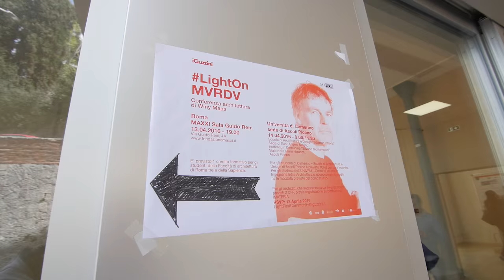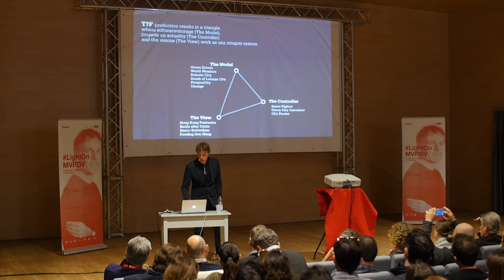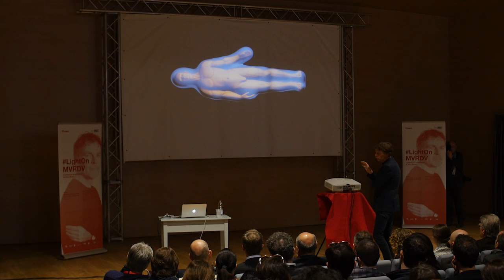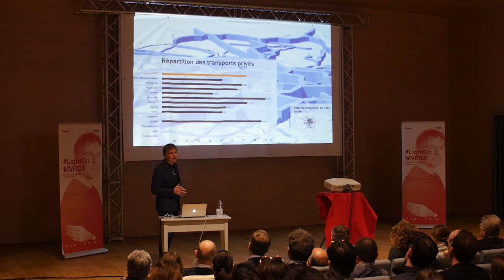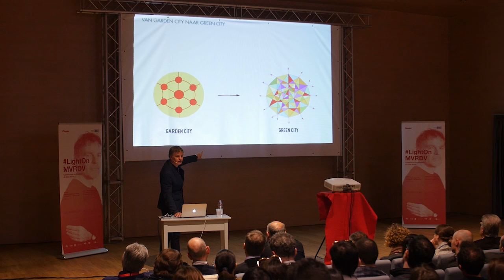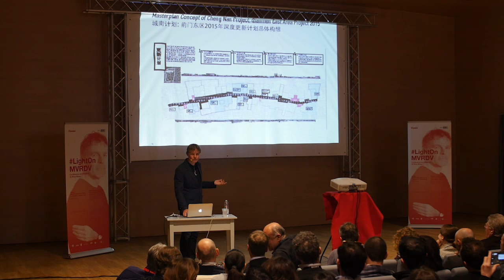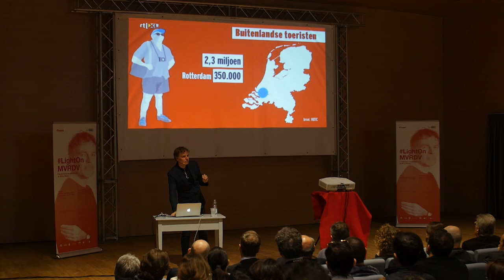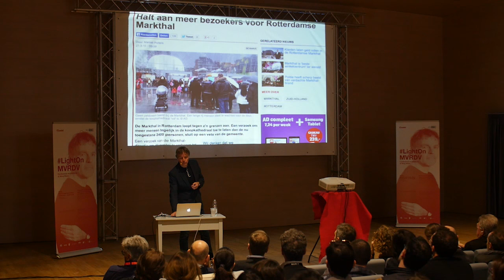LightOn Winy Maas - EN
“Green, diverse, specialistic, energetic, dense, accessible, historic, lovely, beautiful, free, exciting and democratic” are the characteristics of the next city according to Winy Maas. Architect, urban designer and landscape architect, he is one of the co-founding directors of the globally operating architecture and urban planning firm MVRDV, based in Rotterdam, Netherlands, known for projects such as the Expo 2000, the vision for greater Paris, Grand Paris Plus Petit, and the Market Hall in Rotterdam. “There’s the opportunity to make our cities better than they are; generally speaking, 10% of every European city is cute; the remaining 90% looks more or less the same” said the architect as he spoke about his revolutionary Glass Farm project. “Architecture is a ping-pong between reality and abstraction,” was the synthesis of his visionary approach to urban architecture, as he encouraged the students to research and to a What’s next? approach.

13/04/16, MAXXI Roma; 14/04/16, School of Architecture and Design of Ascoli Piceno